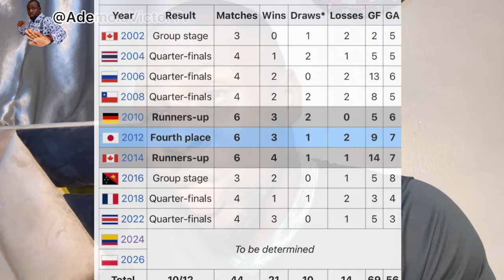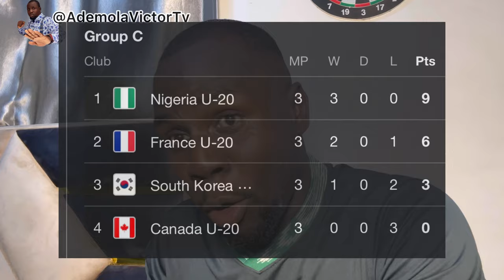Nigeria Falconets Qualify for the 2024 FIFA U20 Women’s World Cup - Defeats Burundi 2-0 on Aggregate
Nigeria Falconets qualify for the 2024 U20 FIFA Women’s World Cup to be hosted by Colombia after defeating Burundi home and away in the final round of the qualifiers.

Nigeria 🇳🇬 1-0 Burundi 🇧🇮 (2-0)

Goal Scored by Esther Ajakaye 79'